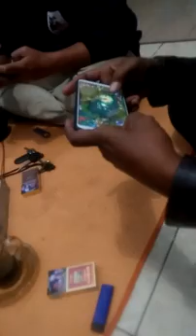mabar gem mobile legends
seru mabar kayoman purwosari